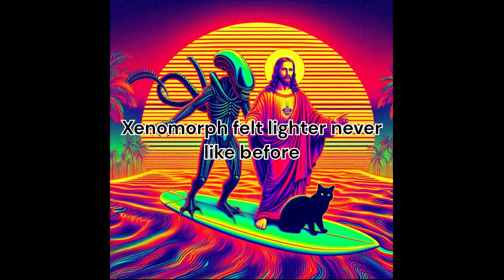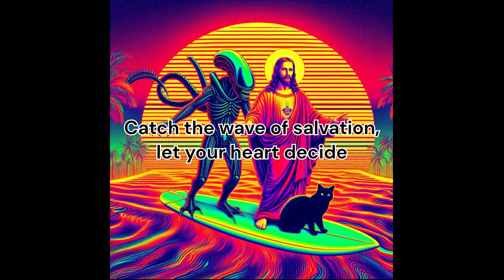How The Xenomorph Found Jesus (Lyric Video)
I love going to the beach